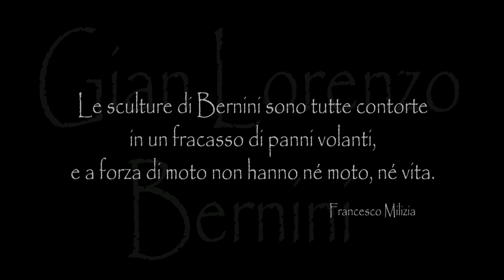Gian Lorenzo Bernini e l'energico dinamismo che sfida la vita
Bernini veniva assistito nel suo lavoro da un concorso di aiuti e discepoli, in una bottega che però non aveva un organico permanente: tra gli assistenti certamente figuravano il padre Pietro e il fratello Luigi, cui Gian Lorenzo spesso delegava l'esecuzione delle parti meno impegnative dell'opera. Al di là dei parenti, in ogni caso, la cerchia di Bernini contava anche scultori come Andrea Bolgi, Pietro Naldini, Giulio Cartari e Antonio Raggi, che garantivano una cooperazione piuttosto continuativa, o presenze più saltuarie come Ercole Ferrata. La peculiarità della bottega del Bernini era il rapporto tra i vari collaboratori: non vi era una passiva subordinazione, come in diversi laboratori del tempo; al contrario i diversi aiutanti, malgrado il divario tra le differenti personalità, lavoravano in una tale sintonia e coesione d'immagine che spesso le singole mani sono riconoscibili solo analizzando i dati d'archivio.